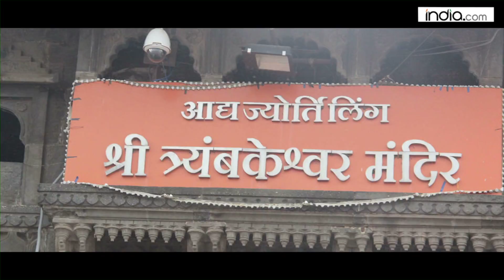Women enters in Trimbakeshwar temple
National award Winner Usha Jadhav bags role in RGV’s Bollywood movie Veerappan, Women enters in Trimbakeshwar temple, Chhagan Bhujbal’s Admission has prison officials trading accusations,